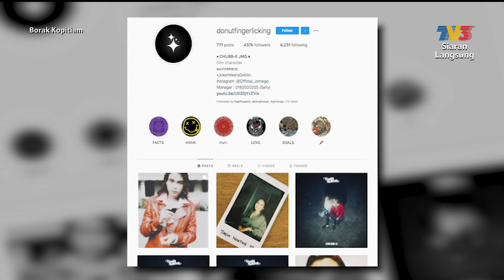Vokal Lokal: Chubb-E | Borak Kopitiam (6 Mac 2022)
Topik: Vokal Lokal: Chubb-E